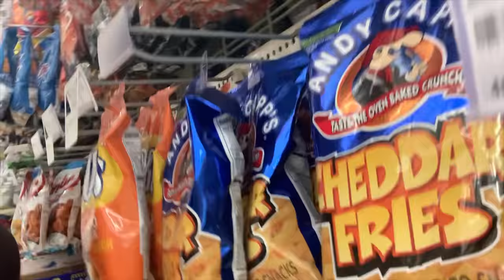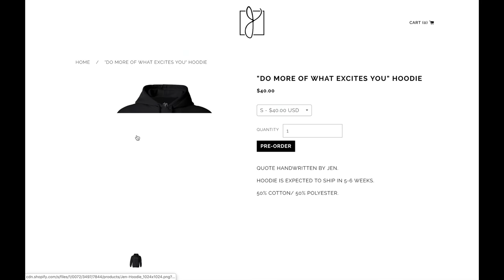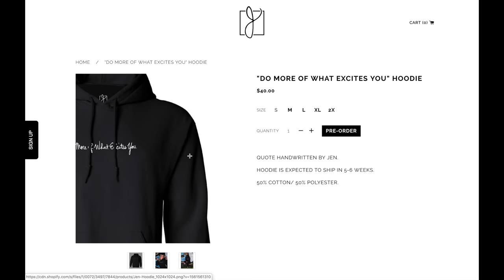My Halloween Costume